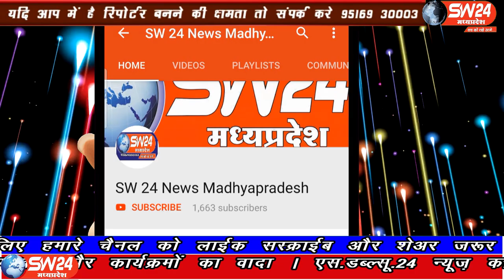SW 24 News Madhyapradesh#segawan#20.05.2020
sw sw24news sw24newsmadhyapradesh livenews news24खरगोन जिले के सेगाँवा में आज सामुदायिक स्वास्थ केंद्र के अंतर्गत विशेष टीकाकरण सत्र का आयोजन बीआरसी भवन आंगनवाड़ी में किया गया।